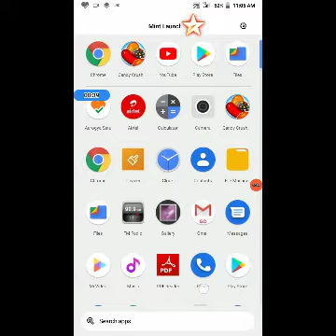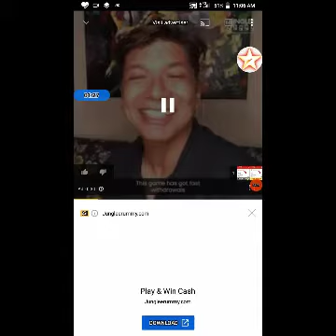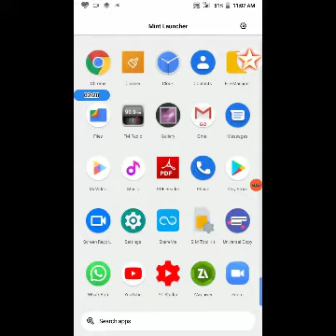How to copy any Discription and any words....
A quick tutorial to show you guys how you can select and copy text while using apps where sometimes you are not able to select text. This has been demonstrated using the free Universal Copy app available on the Google Play Store.

The tutorial should work for any app including Linkedin, Reddit, YouTube, WhatsApp, Snapchat, Facebook Lite, Quora, and many more! In the video, I had demonstrated how easy it was to select and copy text from the Reddit as well as the Linkedin app.

I also covered that the app has a paid feature that lets users read text from images (OCR plus mode) however since I had a free version can only select the text.